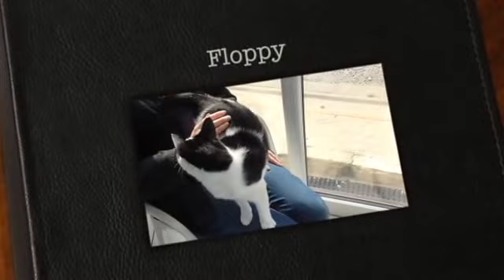Floppy at Yorkshire Cat Rescue (September 19, 2015)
This video is about Floppy looking for a home from Yorkshire Cat Rescue.